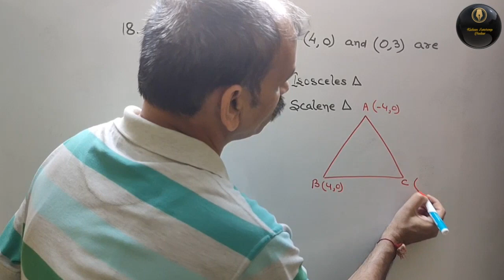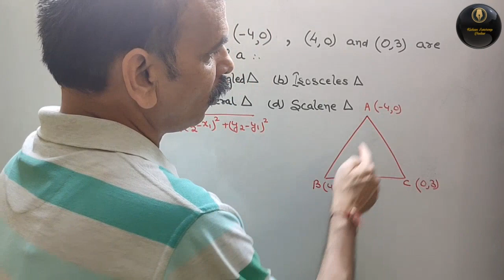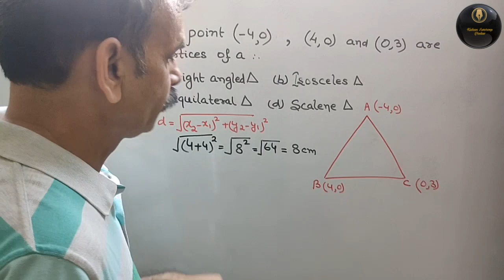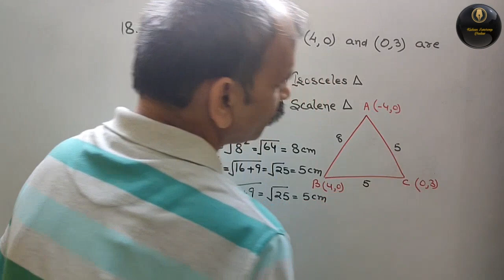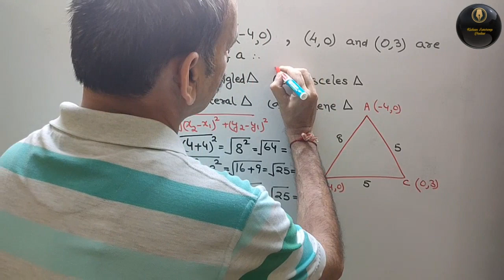The points (-4,0), (4,0) and (0,3) are the vertices of a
Board Exam 21 Mar 23